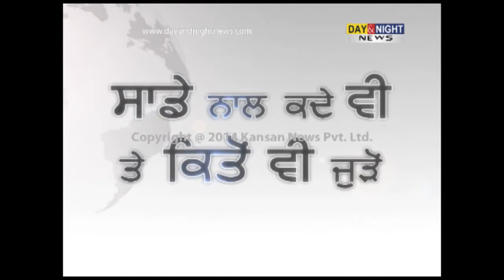Govt puts onion, potato under Essential Commodities Act to control price rise